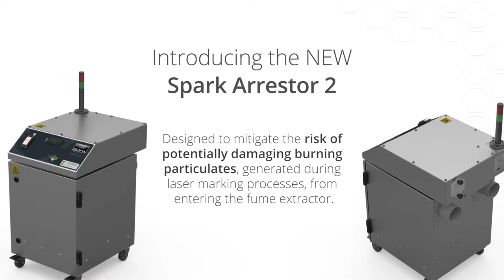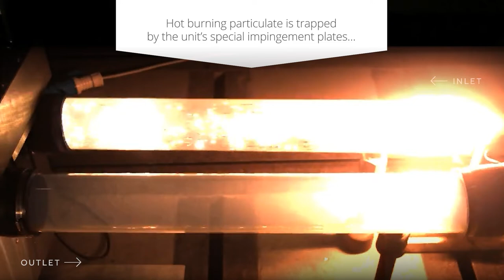Spark Arrestor 2 - inline spark filter for fume extraction systems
Helps to prevents burning particulate from entering the fume extraction unit.

BOFA’s Spark Arrestor unit helps to prevent potentially damaging, burning particulates generated during laser marking processes from entering the fume extraction unit.

Hot burning particulate is transported through the specially designed plates positioned within the airflow, slowing the burning particulate down until it finally drops into the removable drop-out chamber, so protecting the fume extractor.